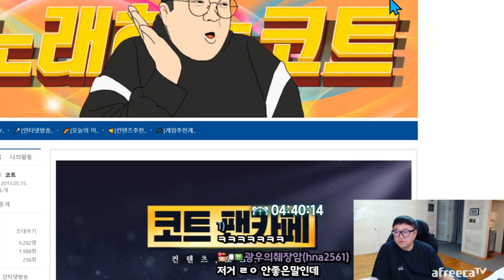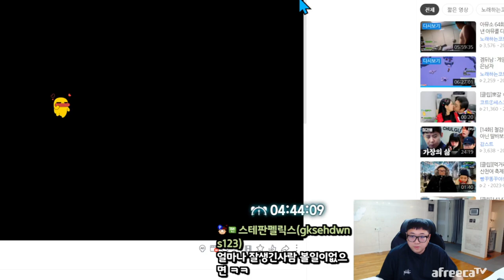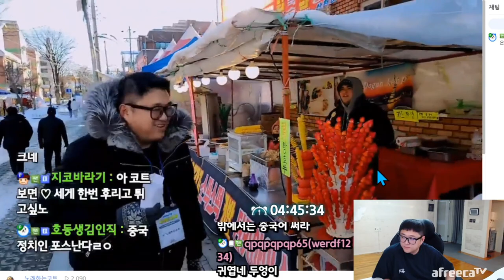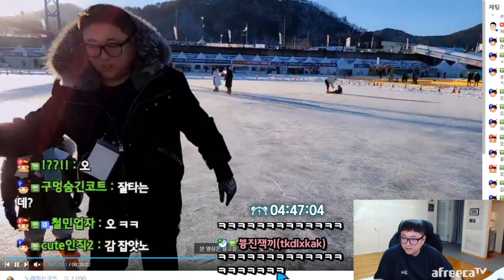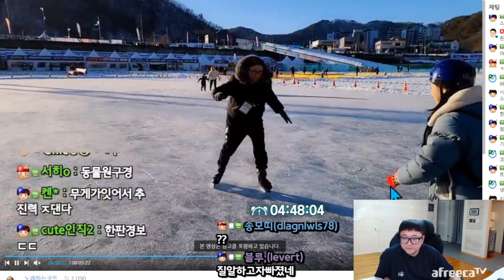코황폼 미쳤다 (23.01.26-5)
[음원출처]